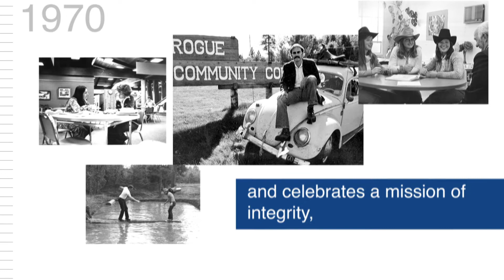RCC Celebrates 50 Years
A look at Rogue Community College through the years, 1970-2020.